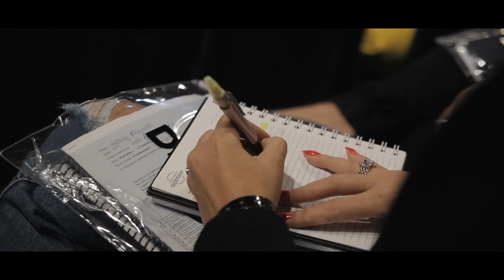Vença o maior problema do ser humano e estabeleça a ordem em sua vida | Café com Destino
Hoje você aprenderá a acabar com todos os pensamentos negativos que tentam dominar a sua mente.

Descubra o que deve ser feito para aprender a dominar o orgulho, lidar com a inveja, com o ciúme que já acabou com muitos relacionamentos e também com outros sentimentos como o medo, a ansiedade e a depressão.

Prepare-se para viver um novo tempo, pois esse conhecimento vai te dar um clareza incrível para que você tem as melhores decisões.

O Café com Destino está demais!